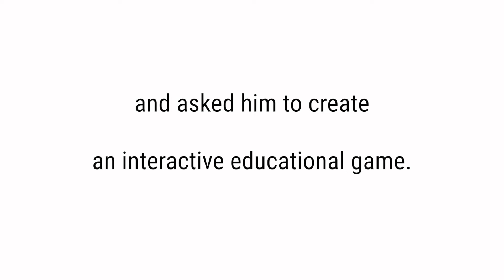Creating an Adventure with SmartChat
Muzzy Lane gave a new intern their new Author tools and he created a game in less than an hour using SmartChat.